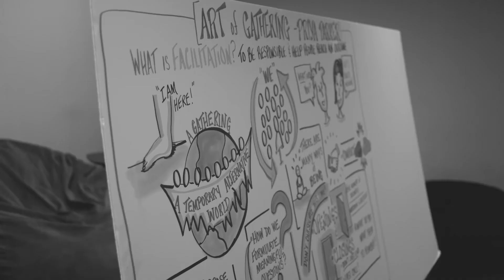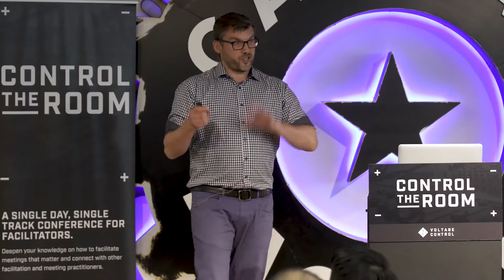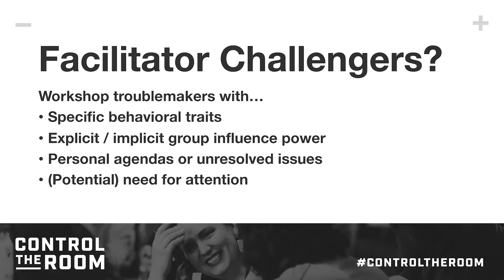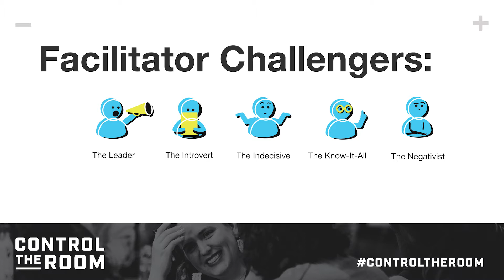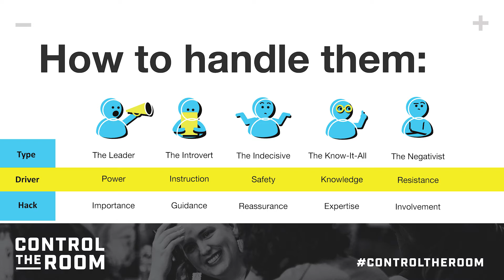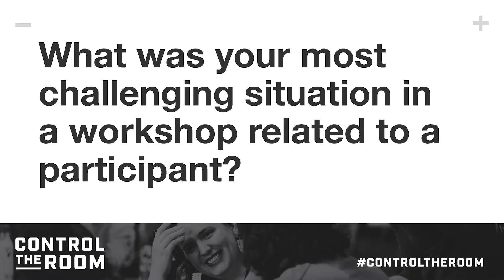Control the Room 2019 + Tomasz Borek + Facilitator Challengers and how to handle them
Does this sound familiar? You’re standing in front of the people you are about to facilitate and your heart sinks—there’s that person who might give you a hard time. Tomasz shared a framework for identifying, classifying, and dealing with difficult people.

His framework categories difficult people into five types: The Leader, The Introvert, The Indecisive, The Know-It-All, and The Negativist.

The Leader seeks power, and as facilitators, we can use that information to work with them.

The Introvert seeks instruction, and we can provide guidance.

The Indecisive seeks safety, and we can provide reassurance.

The Know-It-All desires knowledge, and we can leverage expertise to comfort them.

The Negativist seeks resistance, and we can involve them to unleash them.